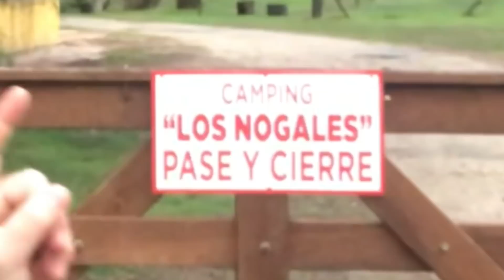CAMPING LOS NOGALES em COLONIA DE SACRAMENTO no URUGUAY 🇺🇾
CAMPING LOS NOGALES em COLONIA DE SACRAMENTO no Uruguai 🇺🇾 Colonia de Sacramento, uma volta ao tempo da colonização portuguesa ou espanhola, ou Colinia del Sacramento, uma veradeira volta ao tempo da colonização... uma viagem na historia da colonização da America do sul,  tudo isto aconteceu no nosso quinto dia de viagem dos 9 dias em nossas mini-ferias nesta expedição Brasil - Uruguai, e aproveite tambem para conhecer esta modalidade de se viajar de forma leve, pelo mundo que utilizo de forma overland (por terra) a mesma forma que Otaviano e a Vanessa do VMA, ele recentemente migraram da sua kombihome, MARIA EUGENIA, para uma HILUX, a Hilux VMA, agora teremos mais emoção com a Baixinha e o gordinho !!! afinal estarao a bordo de uma hilux 4x4 VMA .

assista tambem ... surpresa na fornteira passaporte vencido e como fizemos a documentação do tico para entrar nos paises vizinhos
CLIQUE NO LINK ABAIXO E
Lembro que, sou consumidor final e não tenho nenhum interesse, tão pouco vínculo com os produtos apresentados neste vídeo, apenas fiz uma demostração para interesse próprio e para compartilhar com os amigos, sendo que o que foi mostrado é o que vivi na prática.

Muito obrigado,

HILUX EXPEDITION
Elcio Barlotti